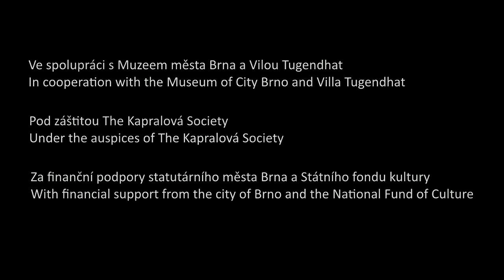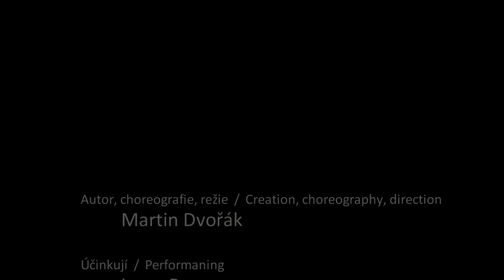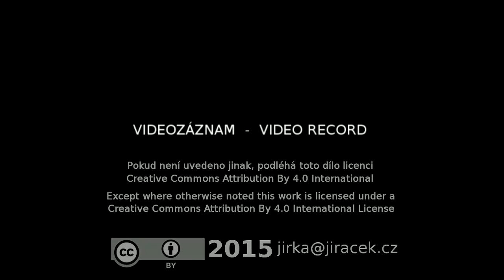Básníci města: BLATNÝ (Vila Tugendhat - ProART) 2015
Martin Dvořák (Direction, Choreography)
František Chaloupka (Music)
Performing: Irene Bauer - Kamila Valůšková - Martin Dvořák - Kostiantyn Tyshko - František Chaloupka